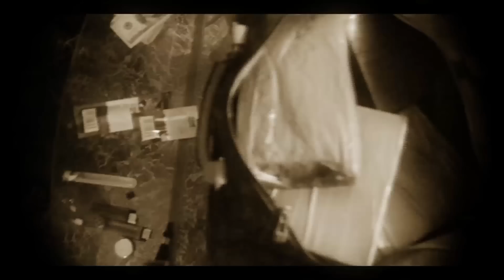FLAME-TRAMPOLINE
NEW VIDEO FROM FLAME aka MR.TEN 5,1/2 OF THE NOTORIOUS GWALA GANG, FROM CERTIFIED HOOD ENT. HE GOT THE TRAP JUMPIN' LIKE A "TRAMPOLINE"!
DIRECTED BY CANT STOP MEDIA
FOR VIDEOS, COMMERCIAL,ETC CALL US-[747]999-5990